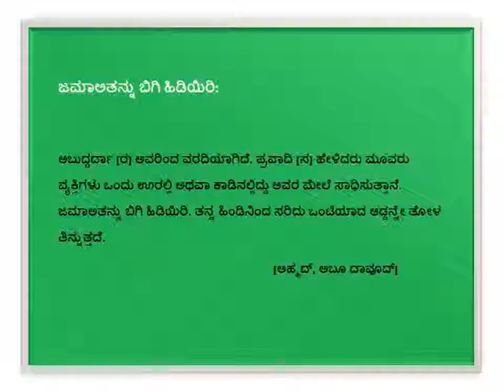ಜಮಾಅತನ್ನು ಬಿಗಿ ಹಿಡಿಯಿರಿ (2) - Kannada - Created by Fahim Akthar Ullal